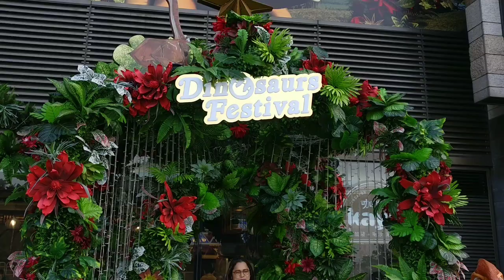DON'T MISS IT.. THE BEAUTIFUL DECOR @HARBOUR NORTH, NORTH POINT